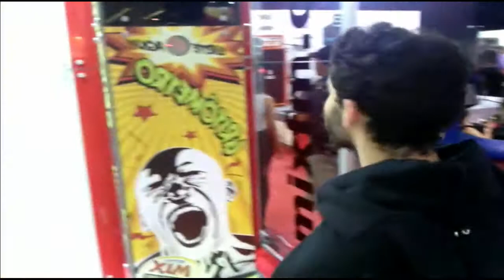REFERENCE THE MOVIE Trailer 2 (Versão Avassaladora)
Dirigido por Stanley Anderson, o filme tem pré estréia para o dia 21 de Fevereiro de 3050.